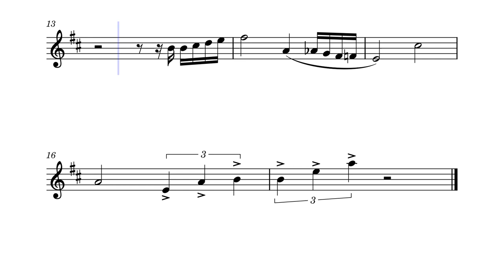TOTK Trailer #3 Sax Solo Transcription French Horn Sheet Music